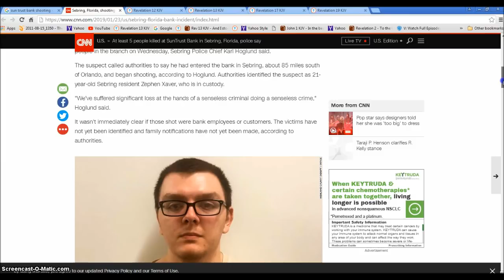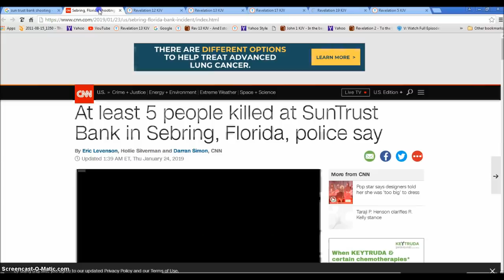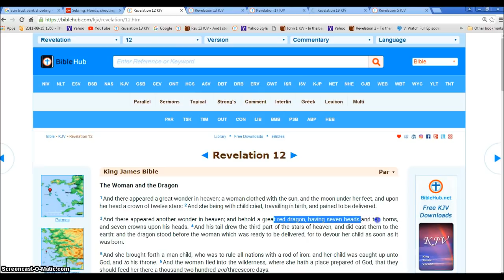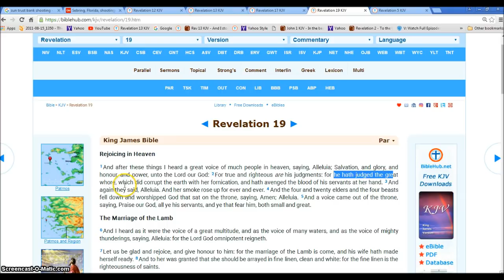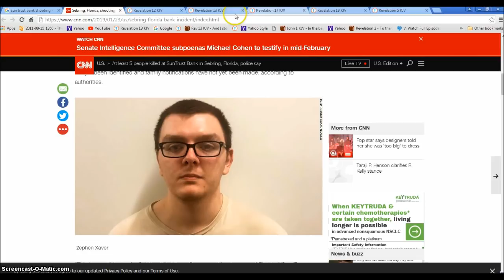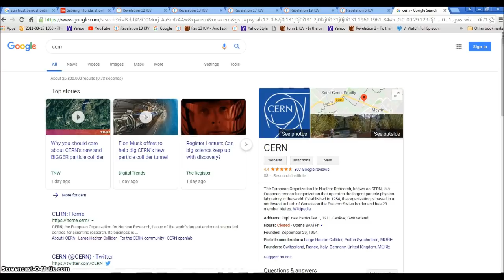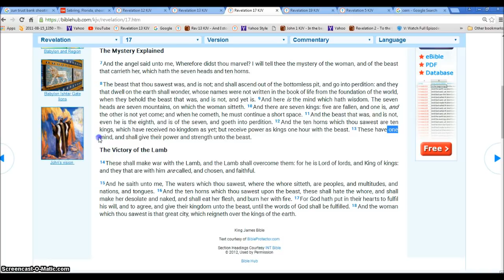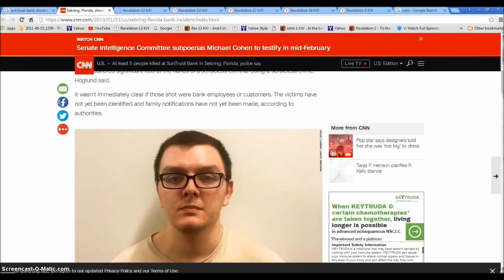Suntrust Banks Shooting Satanic Possession CERN Connection Illumnati Freemason Symbolism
Satan and his crew are murdering and deceiving the world.
◄ Revelation 17 ►
1And there came one of the seven angels which had the seven vials, and talked with me, saying unto me, Come hither; I will shew unto thee the judgment of the great whore that sitteth upon many waters: 2With whom the kings of the earth have committed fornication, and the inhabitants of the earth have been made drunk with the wine of her fornication. 3So he carried me away in the spirit into the wilderness: and I saw a woman sit upon a scarlet coloured beast, full of names of blasphemy, having seven heads and ten horns. 4And the woman was arrayed in purple and scarlet colour, and decked with gold and precious stones and pearls, having a golden cup in her hand full of abominations and filthiness of her fornication: 5And upon her forehead was a name written, MYSTERY, BABYLON THE GREAT, THE MOTHER OF HARLOTS AND ABOMINATIONS OF THE EARTH. 6And I saw the woman drunken with the blood of the saints, and with the blood of the martyrs of Jesus: and when I saw her, I wondered with great admiration.

7And the angel said unto me, Wherefore didst thou marvel? I will tell thee the mystery of the woman, and of the beast that carrieth her, which hath the seven heads and ten horns.

8The beast that thou sawest was, and is not; and shall ascend out of the bottomless pit, and go into perdition: and they that dwell on the earth shall wonder, whose names were not written in the book of life from the foundation of the world, when they behold the beast that was, and is not, and yet is. 9And here is the mind which hath wisdom. The seven heads are seven mountains, on which the woman sitteth. 10And there are seven kings: five are fallen, and one is, and the other is not yet come; and when he cometh, he must continue a short space. 11And the beast that was, and is not, even he is the eighth, and is of the seven, and goeth into perdition. 12And the ten horns which thou sawest are ten kings, which have received no kingdom as yet; but receive power as kings one hour with the beast. 13These have one mind, and shall give their power and strength unto the beast.

14These shall make war with the Lamb, and the Lamb shall overcome them: for he is Lord of lords, and King of kings: and they that are with him are called, and chosen, and faithful.

15And he saith unto me, The waters which thou sawest, where the whore sitteth, are peoples, and multitudes, and nations, and tongues. 16And the ten horns which thou sawest upon the beast, these shall hate the whore, and shall make her desolate and naked, and shall eat her flesh, and burn her with fire. 17For God hath put in their hearts to fulfil his will, and to agree, and give their kingdom unto the beast, until the words of God shall be fulfilled. 18And the woman which thou sawest is that great city, which reigneth over the kings of the earth.

Halelujah